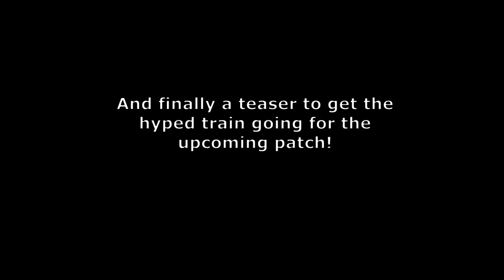[King's Raid] Chapter 9 - Some Thoughts